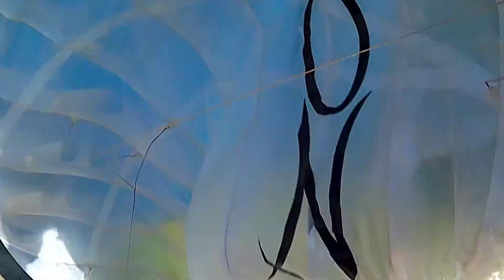A First flight with enzo2M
Every first flight with a new wing I used to upload to my YouTube gallery. The day was not good for flying, some local cold/warm frontal mess; directions jump from North to West, gust from 6 to 15mph. I took off for a short test flight but was warned right away it is better to be on the ground so I comply ;o) The medium size Enzo2 seems slightly more dynamic then E2L but conditions were not "normal"/nervous and lifty to have an adequate comparison...